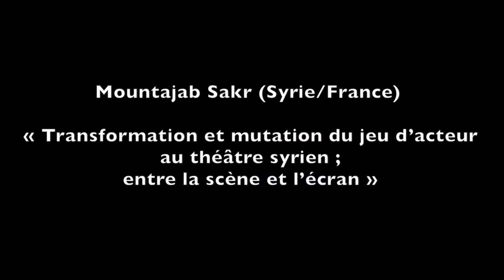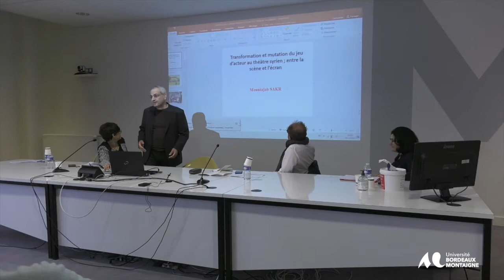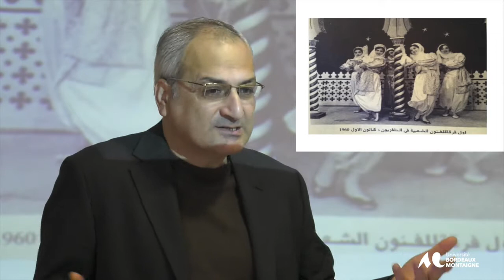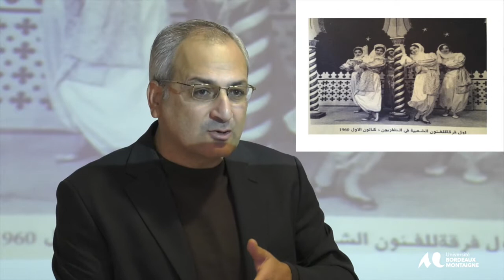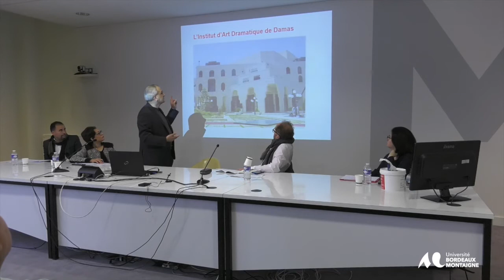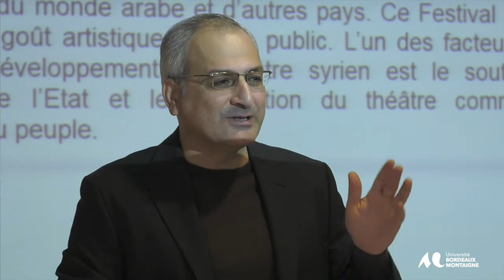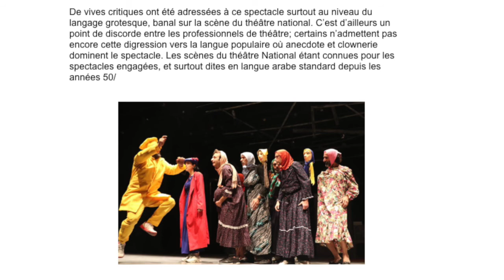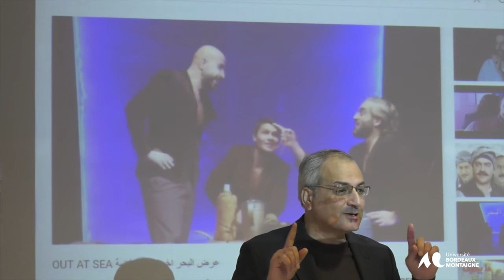Scènes Arabes - 3eme édition - 15 et 16 Novembre 2021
Conférence de Mountajab Sakr
Rencontres Universitaire autour des Arts du spectacle dans le monde arabe organisé par Omar Fertat Directeur des rencontres “
Scènes Arabes”Transformations et mutations dans les arts du spectacle dans le monde arabe